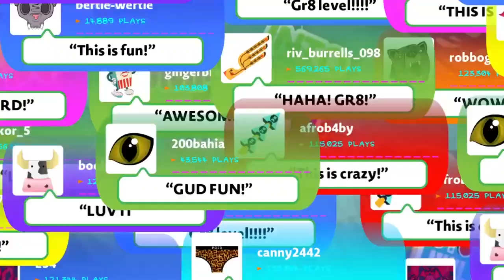Little Big Planet 3 - Video Anteprima - Gameplay ITA HD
Il primo sguardo alla versione preliminare di Little Big Planet 3 ci ha sorpresi positivamente riguardo alcune delle aggiunte al gameplay e le enormi potenzialità in esse racchiuse, tuttavia qualche incertezza permane, soprattutto riguardo una direzione artistica poco ispirata, che risente fin troppo dell’assenza del tocco di Media Molecule. Nonostante il discreto calo di interesse per il terzo episodio della serie, il buon Sackboy potrebbe trovare degli insospettabili sostenitori, soprattutto fra gli amanti dei platform di stampo classico.